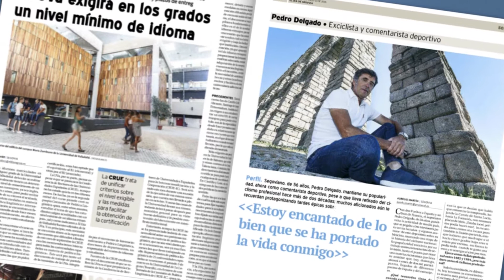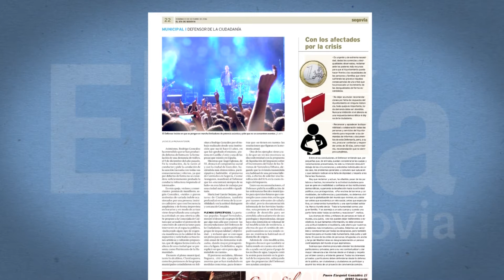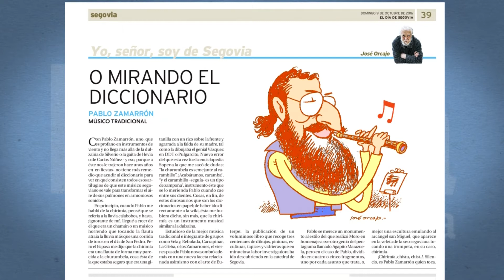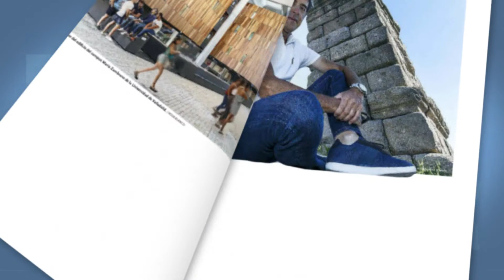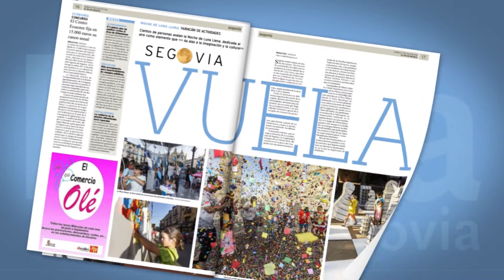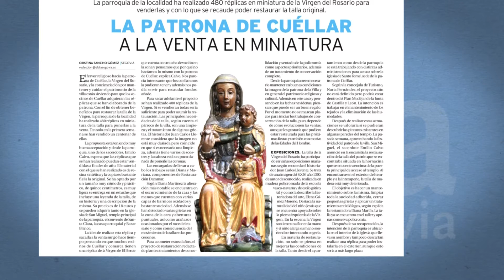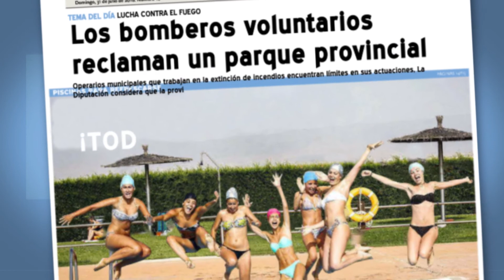EL DIA NEWS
En El Día News repasamos los contenidos publicados en El Día de Segovia. Álida Jiménez, cantante y actriz, es la invitada, y pone música al final del programa